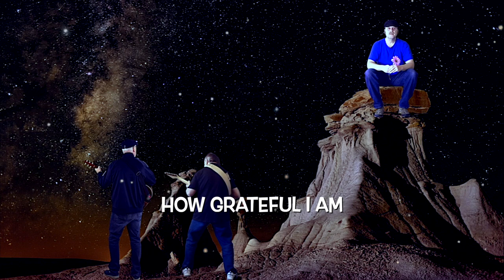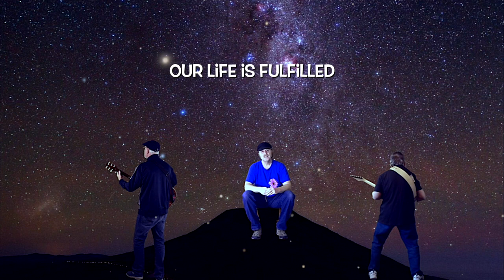It Happened (Glenn Basham, Yvalain & Mark Taylor) of the album A Slice of Zapple Pie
IT HAPPENED, a song composed by Yvalain, interpreted by Zapple Pie, with Mark Taylor on lead guitar, Glenn on vocals and Yvalain on all other instruments. It's a spatial love song that comes along with a remixed video. Listen our album A SLICE OF ZAPPLE PIE on streaming services. to know all about our group.